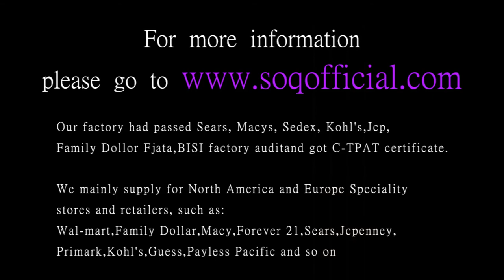Women's Hearts and Arrows Glossy Ring Wide Face Triangle Ring